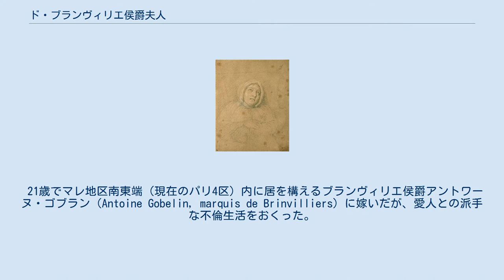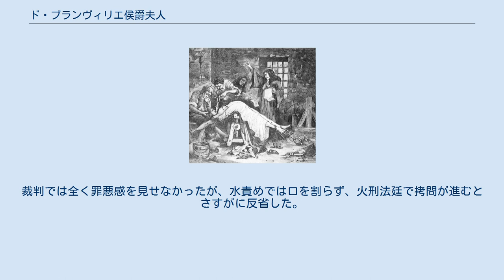ド・ブランヴィリエ侯爵夫人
マリー・マドレーヌ・ドルー・ドブレー（フランス語: Marie Madeleine Dreux d'Aubray, 1630年7月2日 - 1676年7月16日）は、17世紀フランスの連続殺人犯（シリアルキラー）。
（ド・）ブランヴィリエ侯爵夫人（フランス語: Marquise de Brinvilliers）として知られる。
 自白するように火刑法廷の水責めで拷問されるド・ブランヴィリエ侯爵夫人 パリの司法官アントワーヌ・ドルー・ドブレー（Antoine Dreux d'Aubray）の長女として生まれる。
母方の叔父に聖スルピス会創立者のジャン＝ジャック・オリエ (fr) がいる。
 21歳でマレ地区南東端（現在のパリ4区）内に居を構えるブランヴィリエ侯爵アントワーヌ・ゴブラン（Antoine Gobelin, marquis de Brinvilliers）に嫁いだが、愛人との派手な不倫生活をおくった。
愛人と共謀して、遺産目当てに父親を毒殺するため慈善病院に熱心に通いつめ、病人相手に人体実験を繰り返して毒の効果を試した後、父親に少しずつ毒を盛って殺害した。
その後、遺産を独り占めにするために兄弟たちも始末し、その娘や夫たちも狙った。
しかし愛人が事故死し、自宅から犯行の記された手紙を警察に押収されたことから、国外に脱出してヨーロッパ各地を転々とし、最後に修道院に身を潜めた。
そこでひっそりと生活しながら告白録を執筆したが、刑事におびき寄せられて外に出た所を逮捕された。
裁判では全く罪悪感を見せなかったが、水責めでは口を割らず、火刑法廷で拷問が進むとさすがに反省した。
死刑を宣告され、即刻斬首刑に処された。